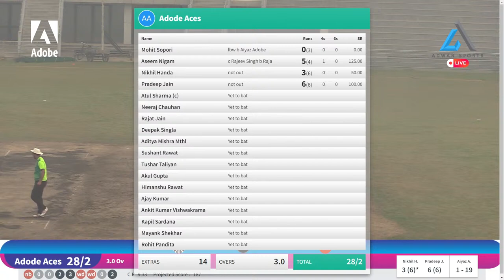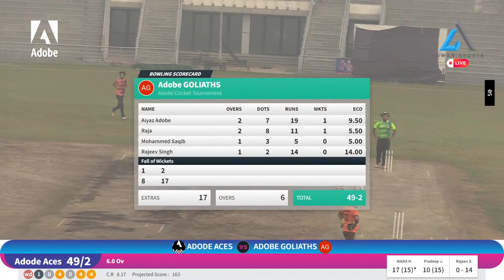Adobe Cricket Tournament Match 1